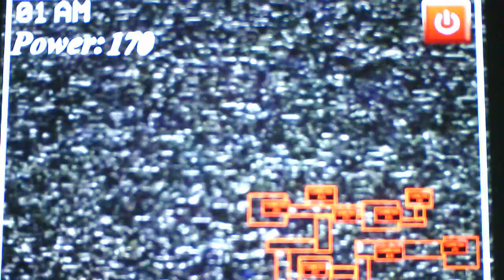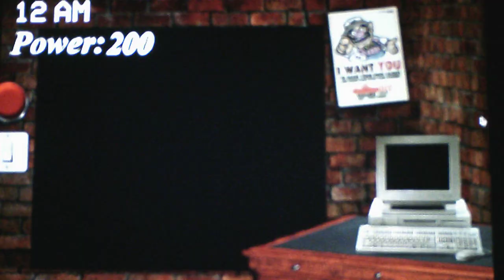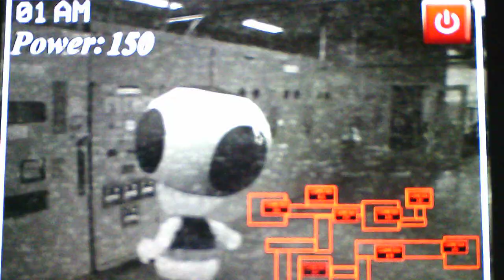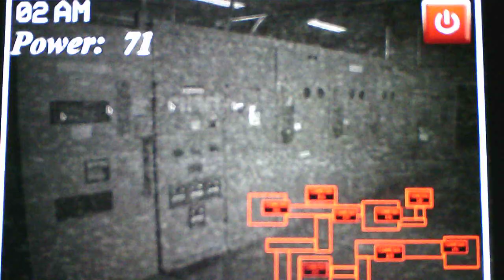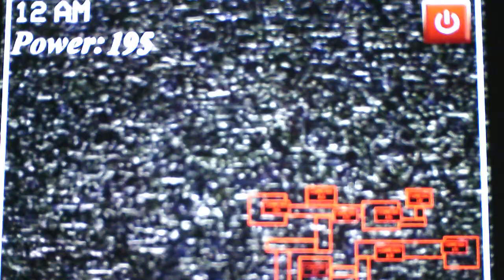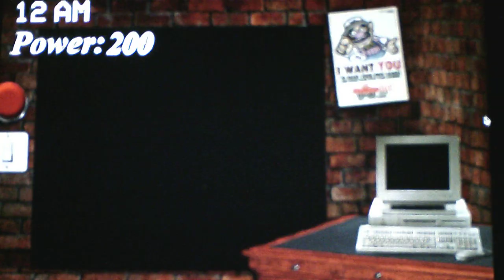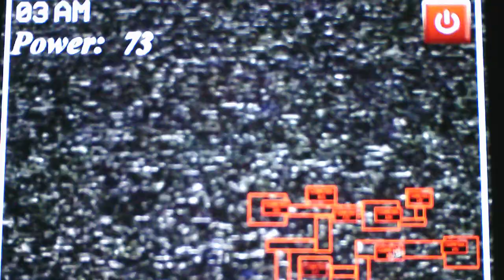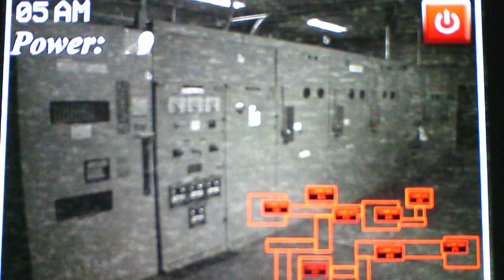Five Nights At Wario's Below The Depths Night 4 Part 2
By some miracle I beat Night 4